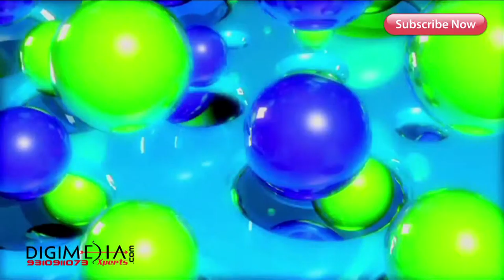HD BG ELEMENT 3 BACKGROUND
Buy HD Background Collection 400 GB

Readymade wedding songs and highlights project for just drag and drop. Buy online wedding songs and Title projects easy to use.

New background, animation, love collection background, wedding background, birthday background, happy moment bg, green animation background, 4K Magical,Beautiful Animated Wallpaper , HD Background ,  60FPS Dark Blue Glow Motion HD Background Animation 4K 2160p,4K Sunset Gradient Colored Blue Streaks Show UHD HD Background Animation, blue motion background, Rain HD Motion Background 1080p, Glass Light Leaks 12 - free HD transition, Indian Background, HD Stock Footage Background Loop
HD Backs ,FREE Video Background Loops HD 1080p, Blue Light Rays - HD Background Loop, Bright Particles HD Video Background Loop, Free Stock Footage Sparkles Motion Background HD 1080P, Windows Vista Style Background, Rainbowfest Wallpaper, Wedding Background Video Effects, FREE to SUBSCRIBERS: ORIGINAL, Clouds and Blue Sky background 1080p HD, Free Download Project Wedding, Deep Blue Sky , Planet Earth seen from space (Full HD 1080p) ORIGINAL, HIGH DEFINITION, Photoshop karizma album psd wedding background Template free download, Background for Stress Relief,Meditation,Study, Yoga, Creativity, Relaxing Background , Smooth Background, animation background, background video effects hd, 4K Purple Red Stroked Horizon Depth 2160p Motion Background, Background Video Effects HD-Boxes Green Sreeen, Title Background Video HD, FONDO VIDEO BACKGROUND HD GRATIS-ANUNCIO EN EL JARDIN, Background Video HD, Green screen Speed Compositing in After Effects, AFTER EFFECTS hd background, background video effects hd,background video, background video loop Moonlit Sea HD, Wedding Frame Blue/Green Screen Video, Cinema 4D & After Effects intro (HD),